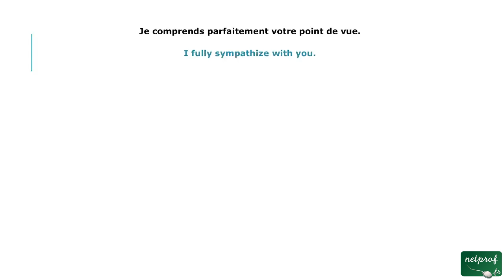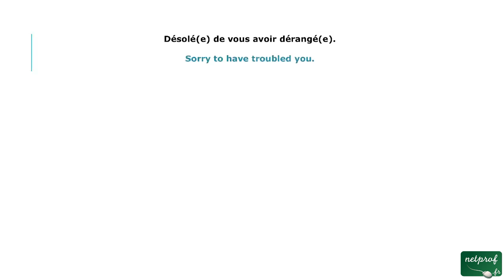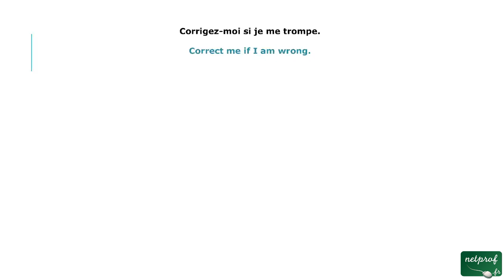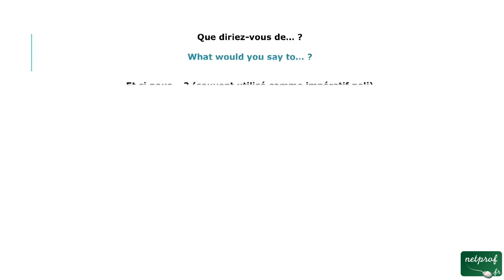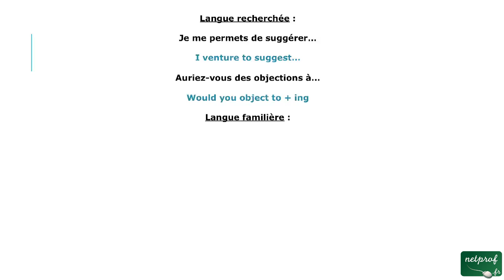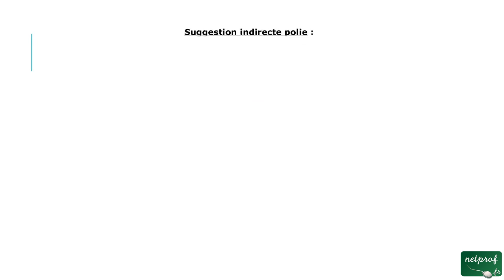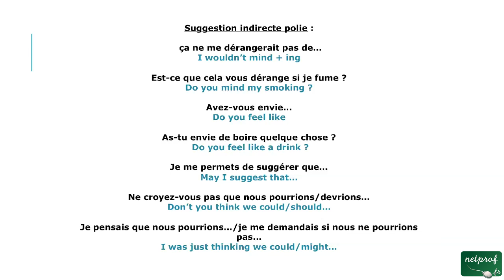31 - troisième tutoriel pour Suggestions (anglais tel)